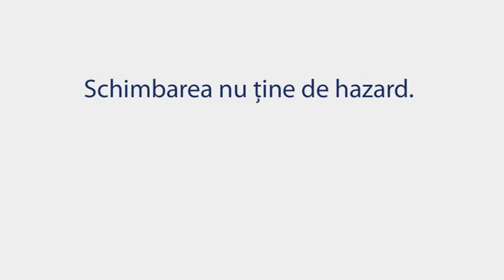GREEN PLANET BLUES 2010 // teasing trailer